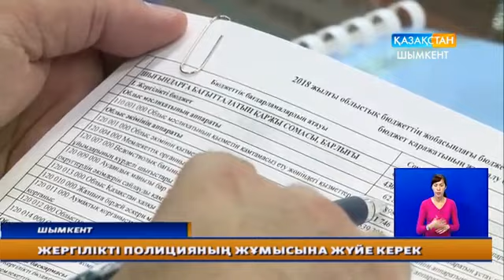Депутаттар полицейлердің жұмысын сынға алды